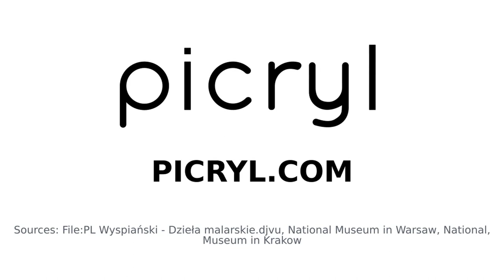Stanislaw Wyspianski. Find public domain images of Stanislaw Wyspianski at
Polish playwright, painter and poet, as well as interior and furniture designer.